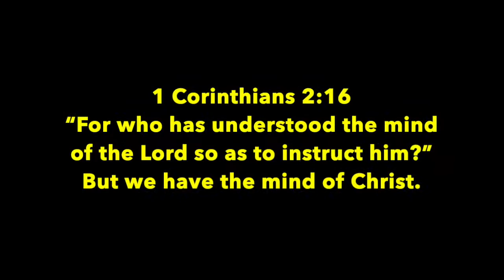The Mind of Christ